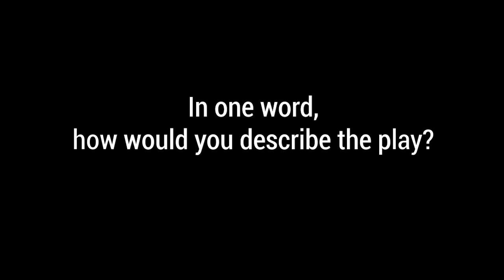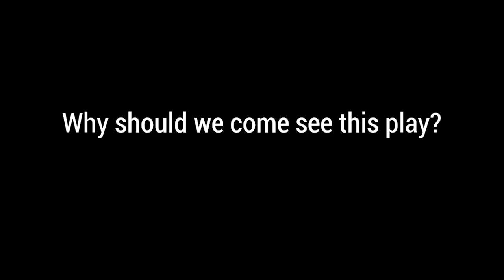Meet the Cast of "War of the Worlds" (2024)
Meet the cast and crew of Sock & Buskin's production of "War of the Worlds: The 1938 Broadcast," adapted by Howard E. Koch based on the novel by H. G. Wells. Performances were held on Oct 12 & 13, 2024, at the Art Alliance of Central PA in Lemont, PA.

Video by Andi Stout